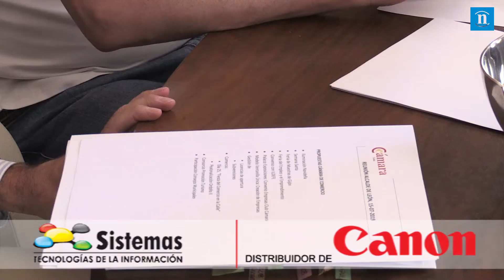Diez replanteará el Ildefe por su excesivo coste